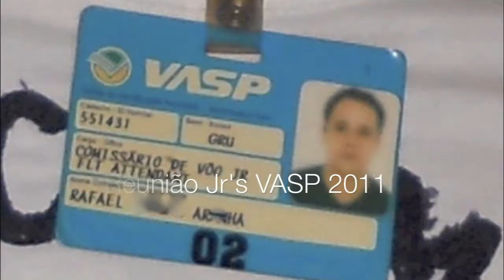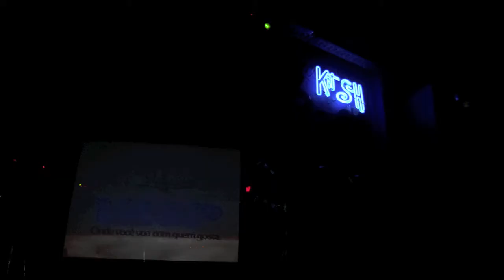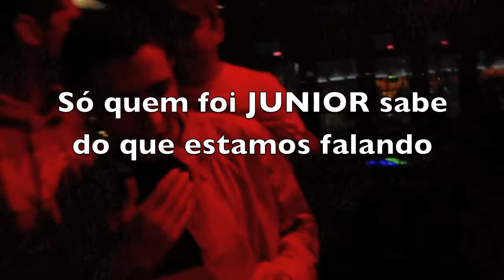Primeiro Encontro dos Jr's VASP - 2011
Reunião dos funcionários Junior VASP 2011